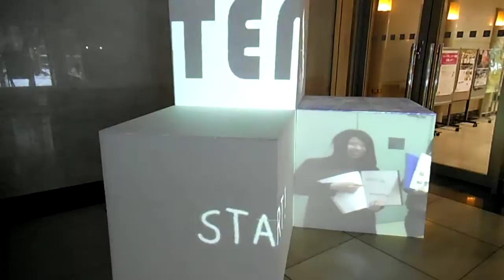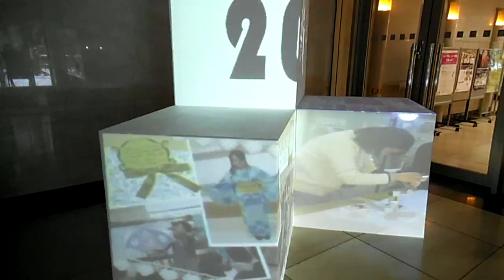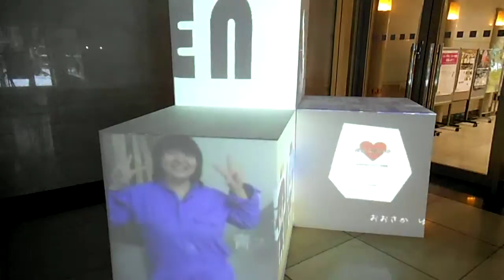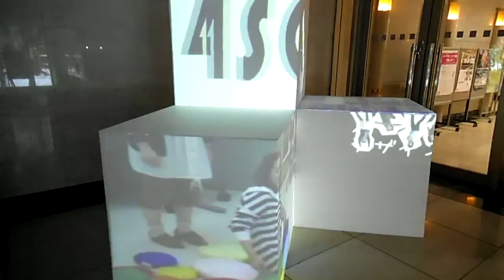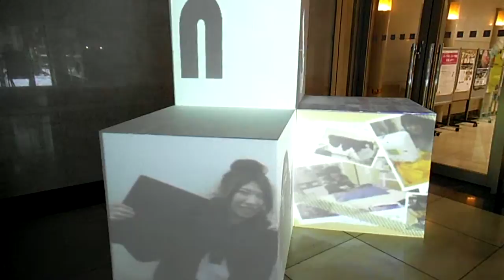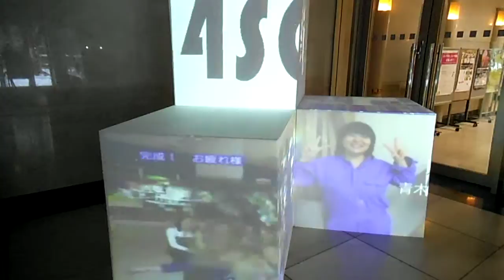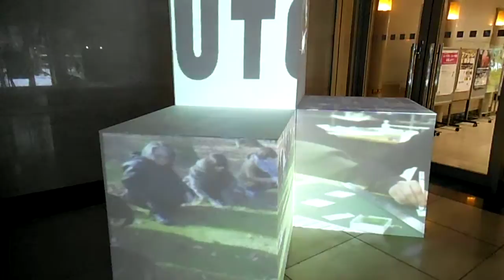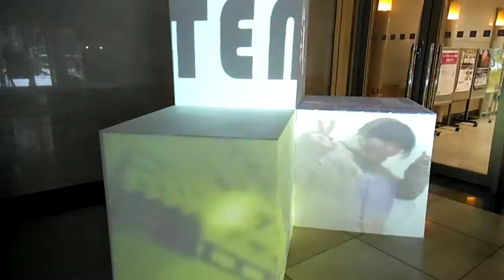DSCF7016文化学園20140209卒展プロジェクションマッピング